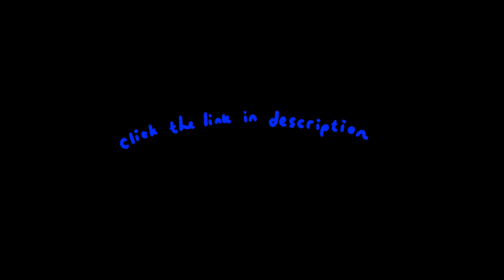cozy day before christmas (jw anderson x uniqlo haul, favorite korean meal, montreal winter morning)